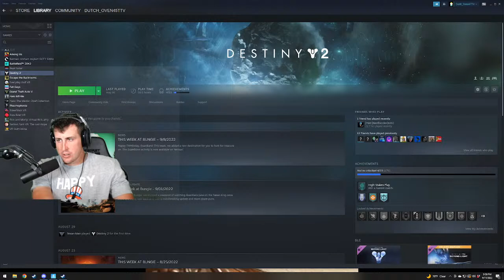What a FREAKING football game....loving this...come chat it up